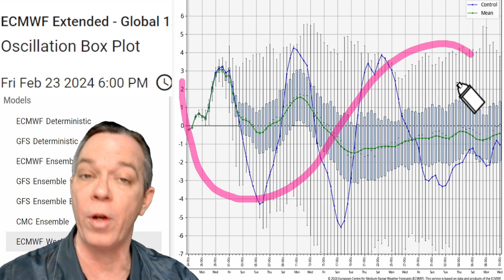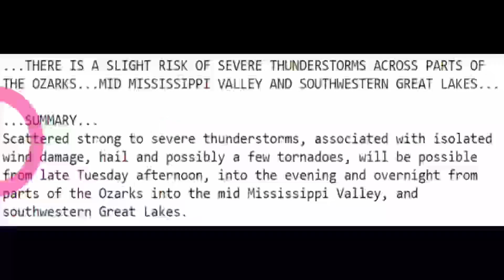Extreme Weather Pattern Coming, Heavy Snowfall, Severe Weather & more...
We have an extreme weather pattern coming, bringing major snowfall, severe weather & a big cold blast.
In this video I update you on the storm we have coming on Tuesday and what is next.

00:00 Latest update
00:52 Next storm's atmosphere
02:48 Data update
04:23 Tuesday's storm  & severe weather forecast
11:13 Upcoming temperatures
12:25 special message

Extreme Weather Pattern Coming !!